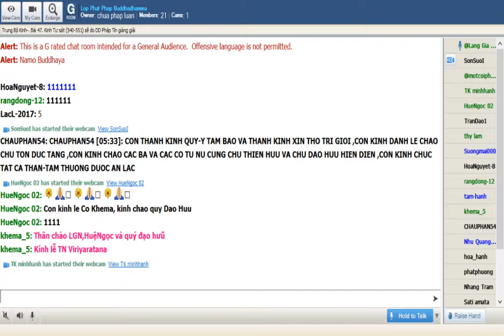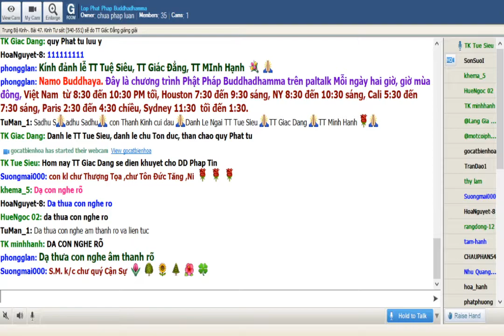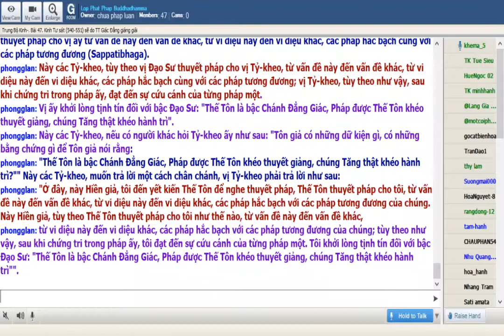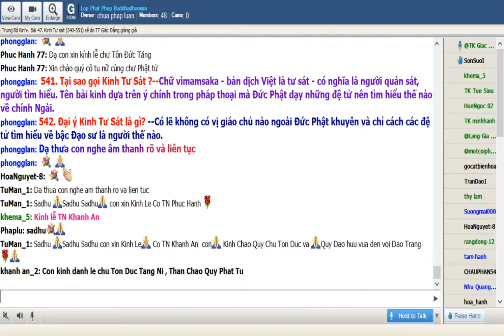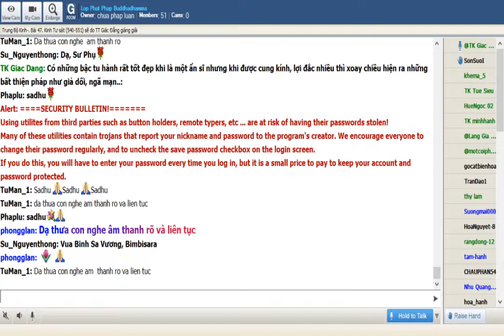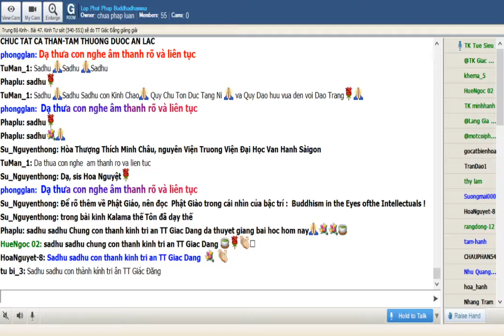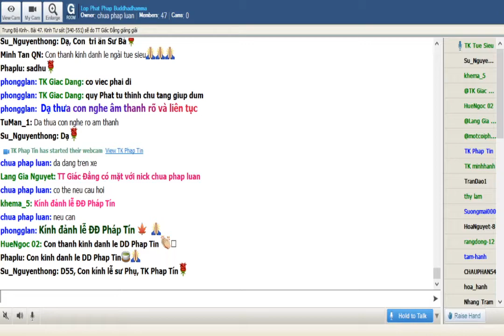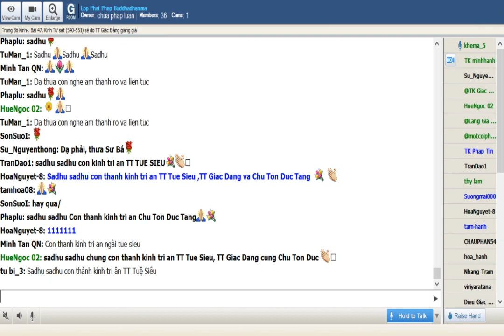01-02-2020. Giao trinh Trung Bộ Kinh - Majjhima Nikaya_Lop Phat Phap Buddhadhamma